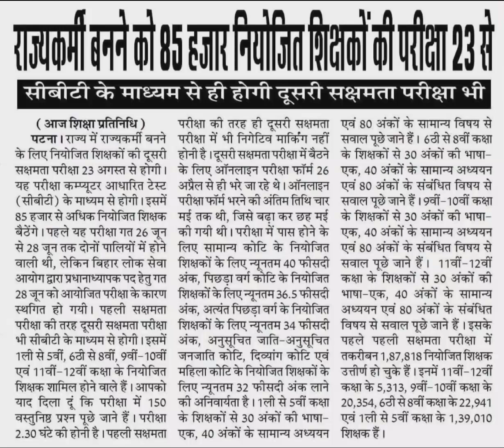Sakshamta exam 2.0 & Dled update